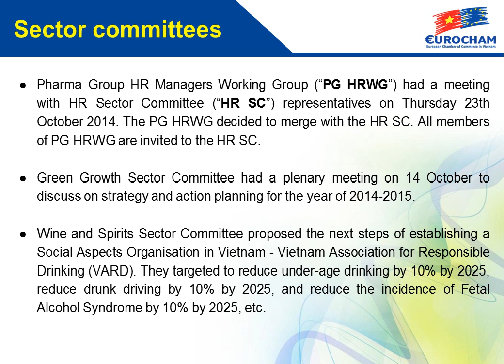EuroCham Activity Update - OCT 2014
Update of EuroCham events, membership, activities during the month .